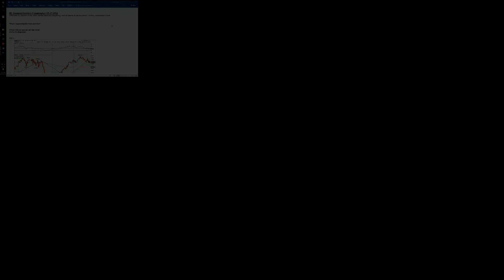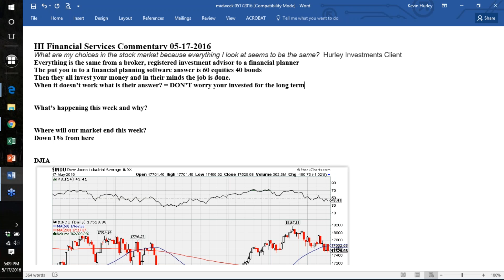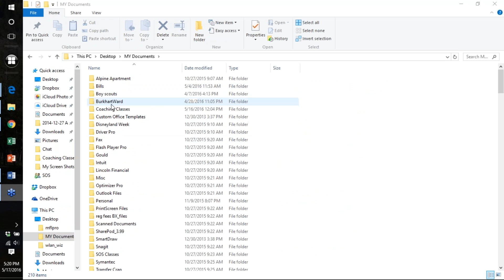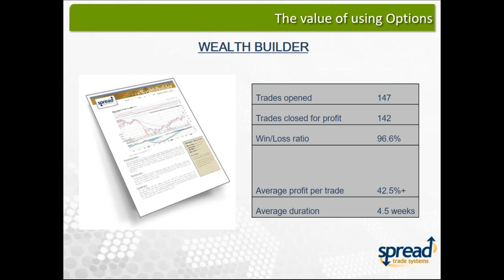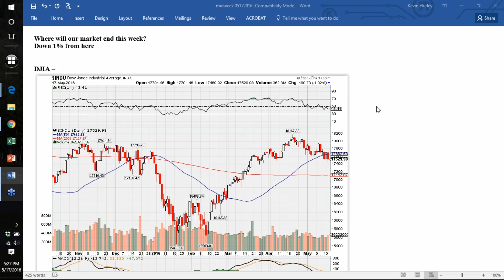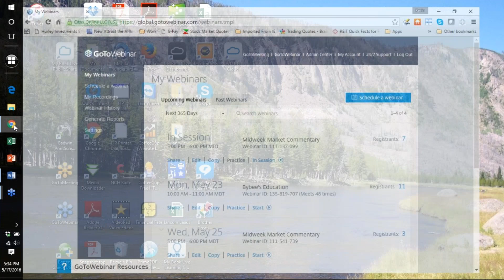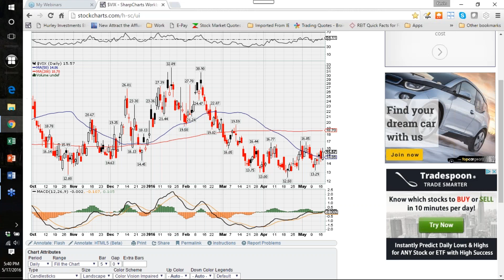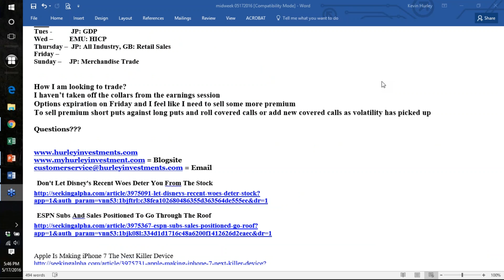2016 05 17 17 03 Midweek Market Commentary